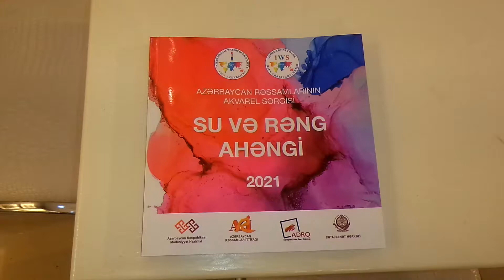Xətai Sənət Mərkəzində Azərbaycan rəssamlarının "Su və rəng ahəngi 2021" suluboya qrup sərgisində